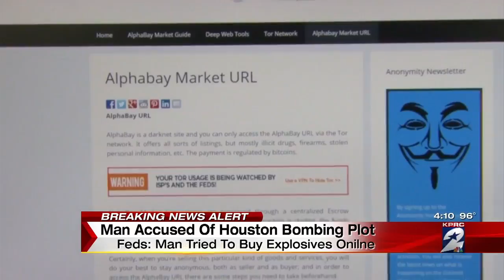Man accused of Houston bombing plot